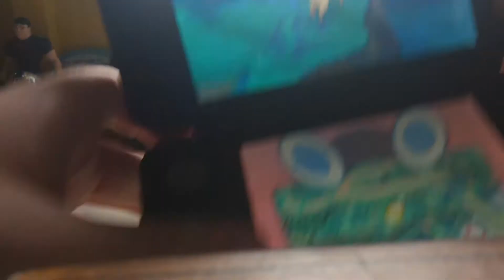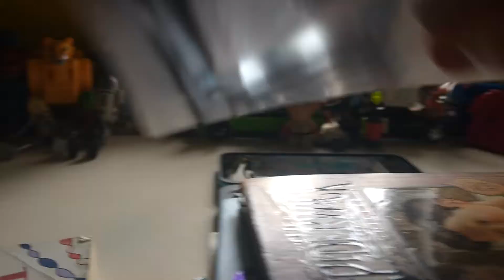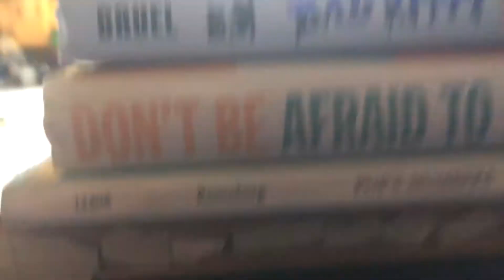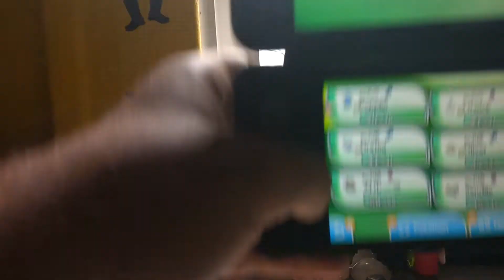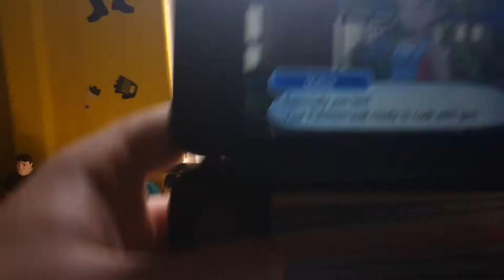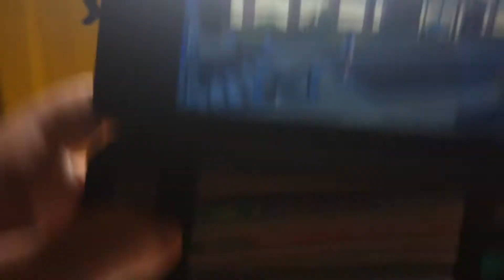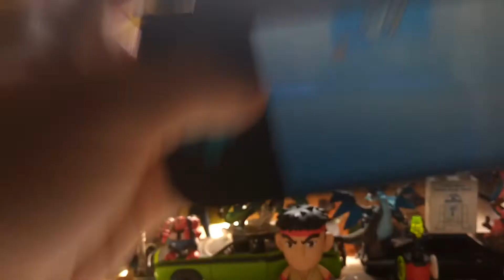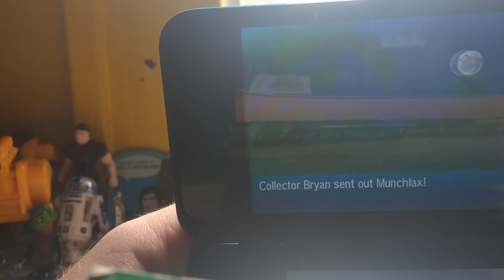Pokemon Moon playthrough part 11-Paralyzation sucks...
Enjoy this part and the parts that come after it!